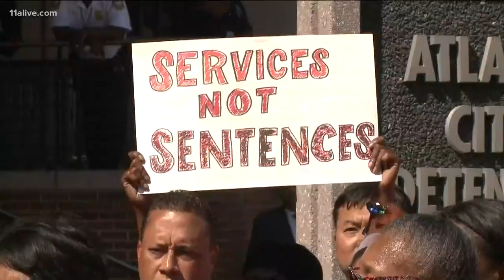Atlanta City Detention Center will be closed, Mayor Bottoms announces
The move comes amid a series of criminal justice reform initiatives from Atlanta's city government.